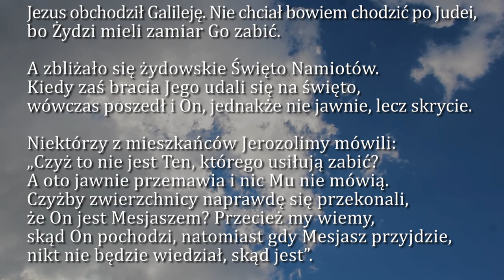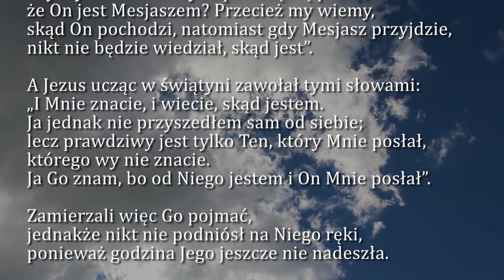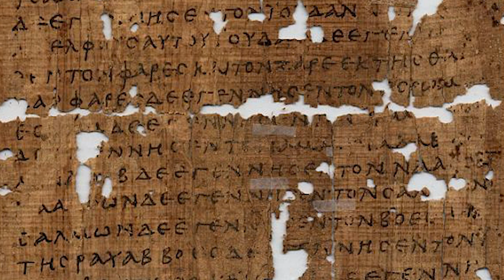Dobra Nowina na dziś | 24 marca - Piątek, IV tyg. Wielkiego Postu